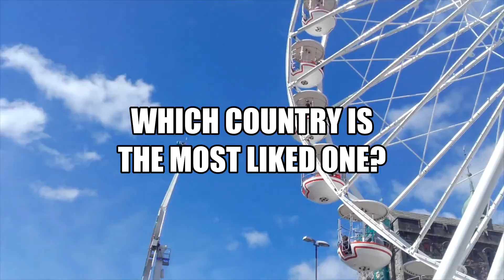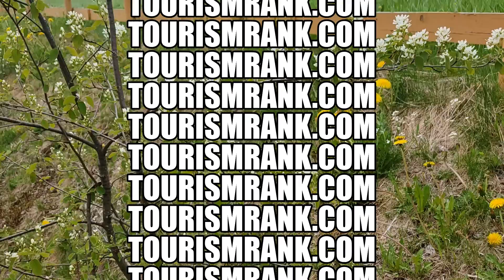France. The best Country.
Today there are approx. 200 countries in the World. Some of them are larger, some are smaller. But!
Which Country is the most liked one? Let's decide! You can help to decide by voting for your most liked countries. If there is any Country you would like to vote for, please, do visit TourismRank.com, there you will find a list of Countries, click on the Country and you will be redirected to the video dedicated to that Country.
The Country video that will get the most views will be named the most liked Country.
Video sources: own personal videos
Flag source: